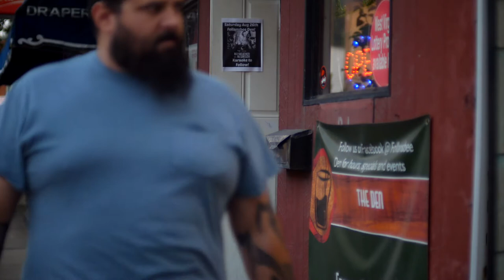Litchfield Teaser Trailer (2018)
This is the first teaser for my feature film, Litchfield. Shot entirely in West Virginia.

A small  town is plagued by a rash of kidnappings of young women. One woman is tasked with solving her own disappearance.